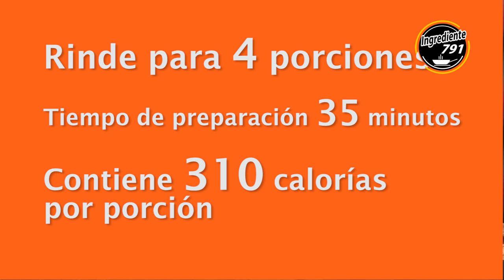Robalo en Callos 🌶 ((Edición Especial)) | Ingrediente 791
🌶 SECRETO REVELADO sobre cómo se preparan los CALLOS de ROBALO, en esta edición especial te muestro el proceso con los ingredientes EXACTOS para que tú también lo hagas en tu casa.

¿Buscas inspiración para tus comidas durante la Cuaresma? ¡Mira nuestro video y descubre las mejores recetas para cuaresma de pescados y mariscos que te ayudarán a mantenerte saludable y satisfecho! Aprende a preparar platos de comidas de cuaresma deliciosos y fáciles de hacer. ¡No te pierdas esta oportunidad!

00:00 Introducción
00:49 Ingredientes
01:25 Pescado en salmuera
04:16 Salsa marisquera
06:02 Preparación
09:26 Emplatado
09:51 Degustación
10:45 Cierre

Ingredientes:

600 gms de Robalo sin espina y partido
50 gms de Sal
1 litro de Hielo
200 mililitros de Agua
Pimienta al gusto
2 ½ tazas de Cebolla picada
2 ½ tazas de Pepino picado
9 Limones
1 taza de jugo de Clamato
4 cucharadas de salsa marisquera

Salsa marisquera
1 Chile Serrano
4 bolitas de Pimienta Negra
4 bolitas de Chile Chiltepín o Piquín
1 diente de Ajo
¼ taza de Cebolla morada
½ taza de jugo de Clamato
Una pizca de sal
1 cucharada de Sriracha

Rinde para 4 porciones -o-
Tiempo de preparación 25 minutos
Contiene 310 calorías por porción

Preparación:

1.- Cortar el pescado en cuadros regulares de aproximadamente 2 centímetros por lado.

Debe ser pescado 100% fresco porque si no, no te sale bien.
Rinde un 50% de carne ya en callos

2.- Mezclar en una bolsa el pescado con la sal primero, posterior el hielo y por último el agua se cierra y se lleva al refrigerador por 3 horas o más (máximo un día).

Aumenta el volumen y peso en un 30% mas

3.- Se le quita el agua, el hielo y se lava un poco para eliminar el exceso de sal.

Salsa marisquera

4.- En un bowl se coloca el pescado y se le agrega pimienta al gusto, sal NO, hasta el final.

5.- Se le mezcla la cebolla y el pepino.

6.- Exprimir los limones a la preparación.

7.- Verter el clamato

Emplatado: EMPLATADO

1.- Plato normal

Degustación:

Se obtiene una textura perfecta a la de un verdadero callo.
Se le saca todo el buen sabor de un pescado fino
Es potencia total ya que es totalmente fresco, agrio, picoso, es una explosión en el paladar

Te transporta directamente al mar……